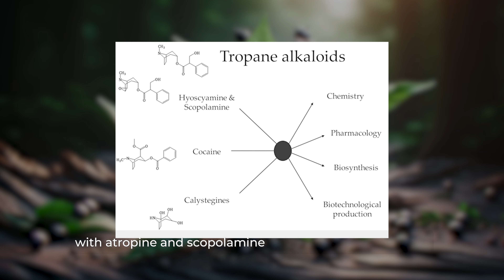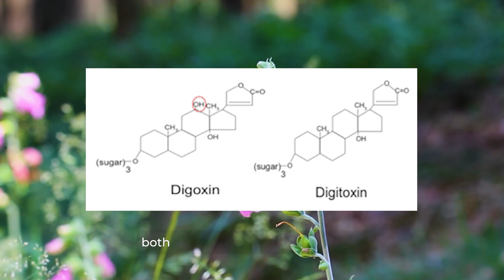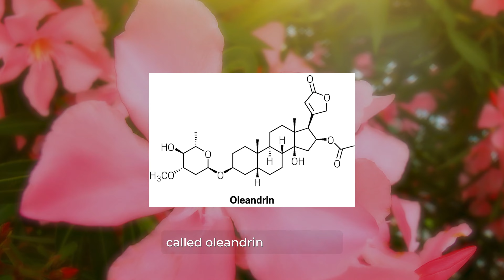POISONOUS PLANTS! That you need to Avoid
Discover the fascinating yet perilous world of plants in our latest video on the 'Top Poisonous Plants'. We delve into the intriguing duality of nature, exploring plants that are both stunning and deadly. Learn about Deadly Nightshade, with its hallucinogenic and medical properties; Foxglove, a heart medicine that's deadly in high doses; Oleander, a beautiful but heart-toxic plant; Monkshood, known for its lethal nature and historical significance; and the Castor Bean Plant, famous for its deadly ricin yet valued for its oil.

Join us in uncovering the hidden dangers and wonders of these common yet extraordinary plants.

Timestamp:
0:00 - intro
0:41 - Deadly Nightshade (Atropa Belladonna)
3:49 - Foxglove (Digitalis Purpurea)
6:49 - Oleander (Nerium Oleander)
9:39 - End